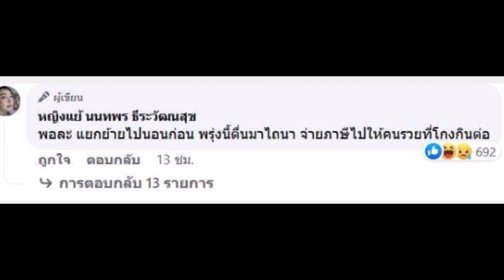เศร้านะ! หญิงแย้ โพสต์ถึงปมการเมือง พิธา บอกรู้สึกเหมือนโดนปล้น 14 ล้านเสียง